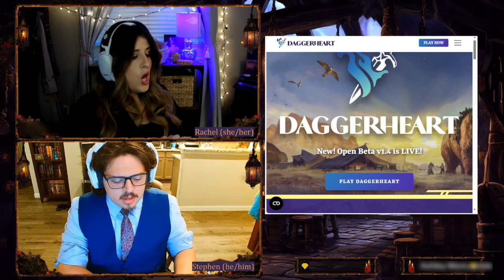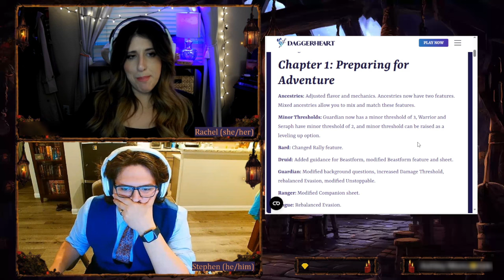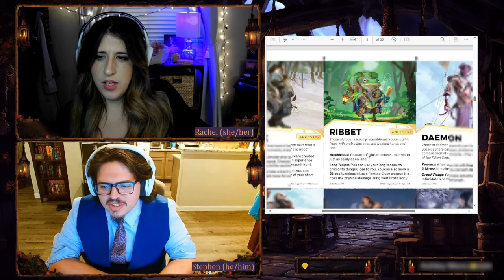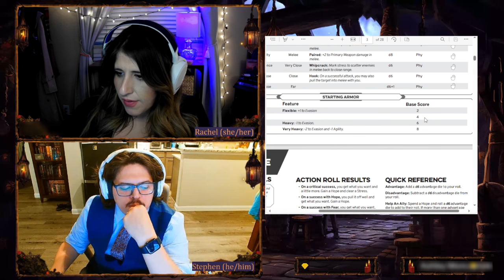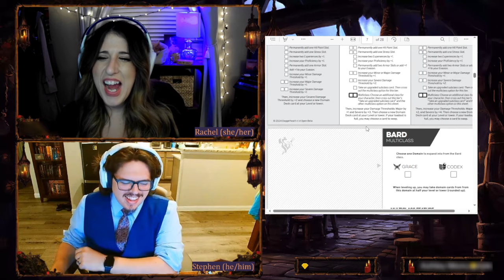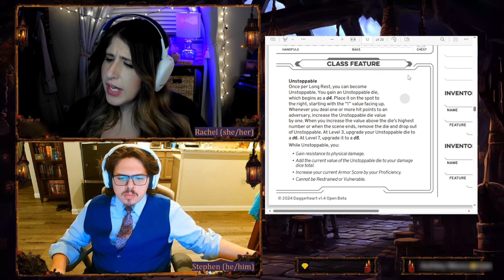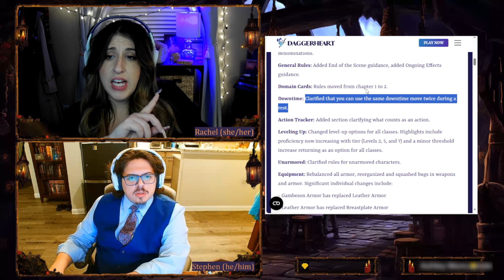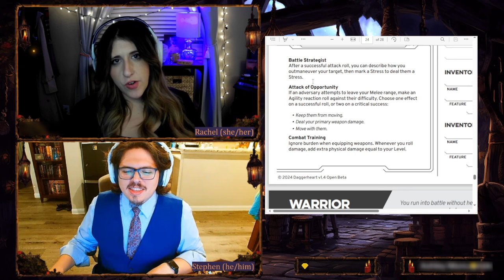Daggerheart Open Beta | VERSION 1.4 is LIVE – First Look GM Talks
***Timestamps below***

Darrington Press has released VERSION 1.4 of Daggerheart TODAY, May 7th 2024! Two long-time GMs/Friends (primarily DnD 5e) talk version changes to the newest TTRPG system from the creative minds at Darrington Press, Critical Role's game publishing group.

***Welcome to the Faint Divinities!*** We're a small group of friends who have been play-testing the Open Beta of the new TTRPG: Daggerheart from Critical Role's Publishing House: Darrington Press! We are live-streaming actual-play sessions of the system and table-talks to discuss the system: what we love, what we think could be tweaked, and more. Happy Adventuring!

***Timestamps***
00:00:11 – Welcome to the Faint Divinities and Daggerheart V1.4
00:02:30 – Will we be getting monthly installments? Kudos to Darrington Press!
00:03:33 – Brief Touchbase on Next Adventure: The Marauders of Windfall
00:04:42 – How to Access Daggerheart Materials and Change Logs – Downloads, Quick Links and Demiplane. *Note: there are some discrepancies between versions, ghost revisions and demiplane which we talk about in this section
00:08:35 – Universal Changes
00:09:34 – Advantage/Disadvantage: Help, it’s again (Reverted to v1.2 rulings)
00:12:43 – Reasoning behind Reverting the Adv/Dis (plus, Spenser and Matt made me rethink my whole life)
00:16:22 – Organization of Change Log (Chapters vs. priority)
00:18:04 – Love for the Game Masters – GM Guide Doc, GM Moves, Friendly NPCs
00:26:44 – Ancestries Updates: Reviewing Ancestries, Talking Mixed Ancestries, AND Two Features now available for every Ancestry! Dwarf, Faerie, Fungril, Katari, etc.
00:33:28 – Iterative Changes and Updates File Log
00:33:52 – Community Changes: quick Touchbase on Wanderborne, Ridgeborne, etc.
00:36:04 – Sneaky Rachel Wink
00:36:47 – Minor Adjustments Across the Board: Evasion, Armor, Weapons, Equipment
00:37:56 – Gambeson Armor apparently is a thing Rachel should have known about
00:39:25 – Minor Damage Thresholds – Matt & Spenser’s LOGIC wins YET AGAIN I GUESS (Stamina still decoupled from health, Minor Thresholds increased for v good reasons)
00:46:07 – Kala LORE drop (cows and consequences)
00:47:26 – Class Feature Shift: Bard Review
00:51:57 – Druid Discussions AND *Call to Action: Darrington Needs More Druids*
00:54:11 – Quick Aside: Changes to Gold – No More Coins! Baby we’re Back (to v1.2). Tipping is a Free Action!
00:56:15 – Class Feature Shift: Druid Feature Review
00:57:14 – Class Feature Shift: Guardian Review
01:01:40 – Proficiency Scaling: Leveling up your Characters!
01:04:57 – Unarmored Discussions *Trigger Warning: Rachel Rant*, Why I don’t care, Bare Bones, etc.
01:10:00 – Please talk to your GMs/Players
01:10:53 – One Shot Builder! Madlibs! Build your Own Adventure! Storytelling
01:12:37 – For the Queen!
01:13:10 – Open Forum and Miscellaneous: Downtime, Warrior: Opportunity Attack. Levels 2-4 Adventure: Marauders of Windfall, GenCon Darrington Presence,
01:16:11 – Chaos. Bring me the Chaos – a Matt Mercer Special! – Rachel’s Question got Picked for response during the 1.4 release stream from Matt and Spenser!
01:21:04 – Final Thoughts: Darrington ‘Thank you’ to Actual Play Folks, Rachel/Stephen Thank you back to Darrington and Thank you to other teams playing!
01:24:15 – New Version Release Feedback from Darrington Press
01:24:39 – Closing & Call to Action – One last Rally!
01:25:25 – Ayyyy Macarena, Stephen’s Marketing Corner and Goodbyes!
01:26:17 – Stream Ending Screen

Credits:
All Player Character art was created by friend of the channel, @Bugaloux on Twitter! Her COMMISSIONS are OPEN! Please shoot her a follow!

Our Channel's Ribbet Avatar art was created by Jocelyn Hunyadi, @jocedoodles on Instagram! Her commissions are open too! Check her out!